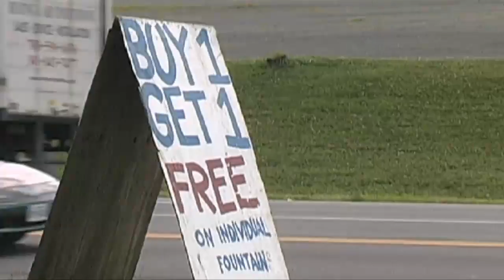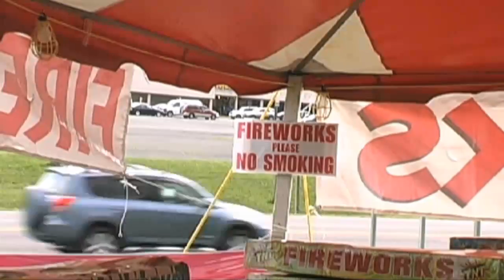Любовь и хлопушки вместо фейерверков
Празднование Дня независимости США омрачено экономическим кризисом. Американские газеты пестрят советами, как сэкономить на торжестве. Но на торжественном приеме в Белом доме экономить не будут.
Дата публикации: 4 июля 2009 10:00